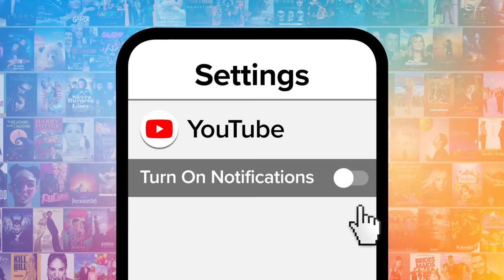Top 10 BEST Fake TV Songs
Some of these bangers deserve a real-life record deal! For this list, we’ll be looking at the best tunes written for and performed by characters, fictional artists or bands on the small screen. Our countdown includes songs from shows “Degrassi: The Next Generation”, “Schitt’s Creek”, “Nashville” and more! What is your favorite track made by a fake musically inclined artist?